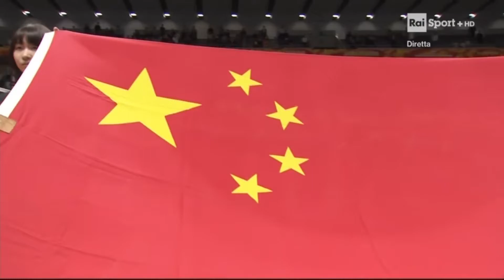TRIBUTO ALLA NAZIONALE ITALIANA DI PALLAVOLO FEMMINILE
Tributo dedicato alle Ragazze Terribili della Nazionale di Volley Femminile, argento mondiale 2018.
Un mese dalla storica impresa, che ha riportato l'Italia sul podio mondiale a distanza di 16 anni.
Grazie vice campionesse del mondo!!!

Content used is strictly for research/reviewing purposes to help educate and promote volleyball overwide.

Video: Rai Due, Rai Sport